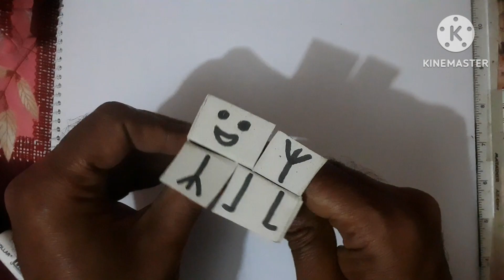সেই স্বাদ,এত স্বাদ কেন-------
NWW New Funny Videos 2024#comedy